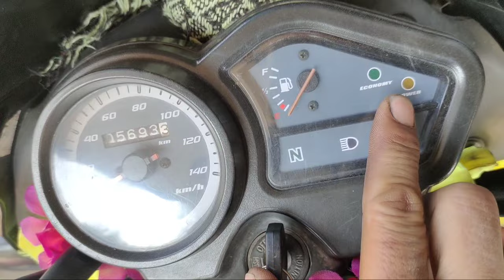bike patakhe chode to kaise theek Karen,TVS bike पटाखे फोड़ने की समस्या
TVS sport patakhe chode to kaise theek Karen

TVS sport bike

bike patakhe fode to kaise theek Karen

 bs6 Honda shine fuel filter video

bs6 Honda shine half engine fitting video

Honda shine bs6 self problem video

Honda shine bs6 missing problem video